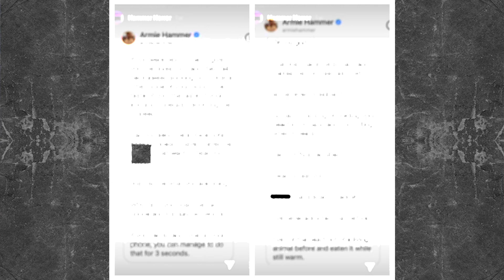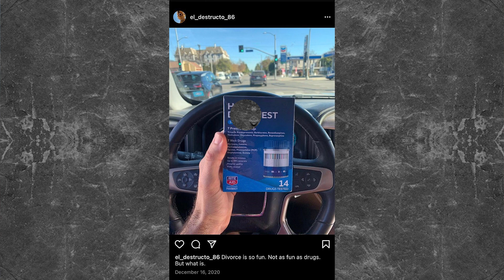“Na 100% jestem kanibalem " - ARMIE HAMMER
POLECAM/KODY ZNIZKOWE:
☼moj odkurzacz robot z strony awangard.pl - na kod Suzanne10 macie - 10%